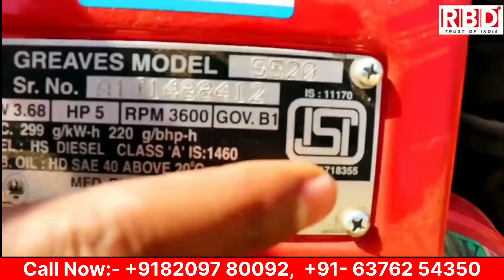भारत की पहली सोयाबीन !! चना !! मूंग !! उड़द !! बाजरा !!मक्का !! धान !! गेहू सभी फसल काटने की रीपर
Well-Come RBD Machine

RBD Machine Tools Pvt. Ltd. - INDIA

किसान भाइयों इस शानदार वीडियो में हम आपको RBD  की तरफ से आने वाला एक शानदार रीपर मशीन दिखाएंगे जिससे हमारे किसान सोयाबीन ,मुंग ,उड़द ,धान,बाजर ,मक्का,गेहू  इत्यादि फसलों की कटाई कर सकते हैं और यह शानदार मशीन 2 फीट से लेकर 6 से 7 फीट तक की फसल को काट सकती है इसके अलावा इसमें आप हरा चारा भी काट सकते हैं जैसे जवार सुपर नेपियर इत्यादि.
इस वीडियो में हम आपको इसका प्राइस कितना है इसकी वारंटी कितनी है इसको आप कैसे खरीद सकते हैं इसको आप कैसे घर बैठे खरीद सकते हैं और इस मशीन के 1 एकड़ की कटाई कितने समय में कर देती है और कितनी डीजल की खपत है और पूरी जानकारी आपको मिलेगी इस पावर रीपर के बारे में

*** RBD मशीन के पावर रीपर पे अलग अलग राज्यों में अलग अलग सब्सिडी है
सब्सिडी 40% से लेके 70% तक मिलता है ***
मशीन की और अधिक जानकारी के लिए आप,  दिए गए नंबर पे फ़ोन कर सकते है

Kisan brothers, in this brilliant video, we will show you a wonderful reaper machine coming from RBD Machine Company , through which our farmers can harvest crops like paddy, wheat maize etc. and this fantastic machine can cut the crop from 2 feet to 6 to 7 feet.  In addition to this, you can also cut green fodder like Jawar Super Napier etc.
 In this video we will give you how much is its price, how much is its warranty, how can you buy it, how can you buy it sitting at home and how much time does 1 acre of this machine harvest and how much diesel is consumed and complete information  You will get this power reaper

अगर आप भी अपने प्रोडक्ट या ब्रांड की जानकारी लोगो तक देना चाहते है या आप हमसे संपर्क करना चाहते हैं तो हमें